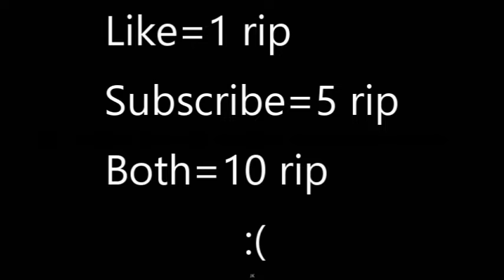Fastest Ship in Roblox Cruise Ship Tycoon (RIP CST)